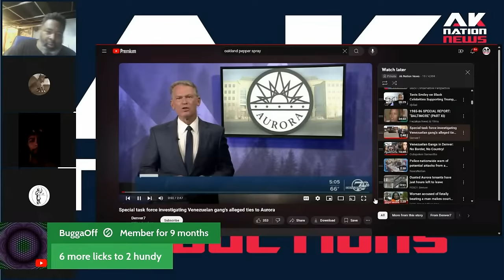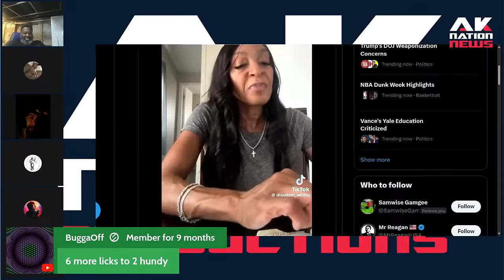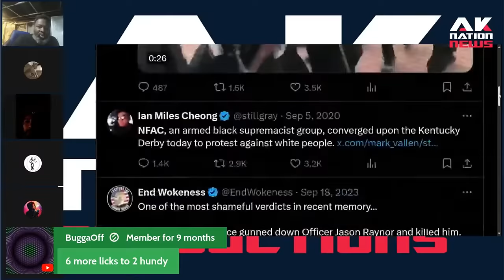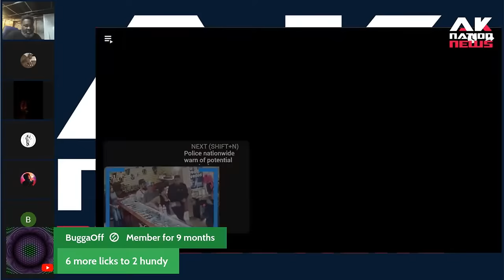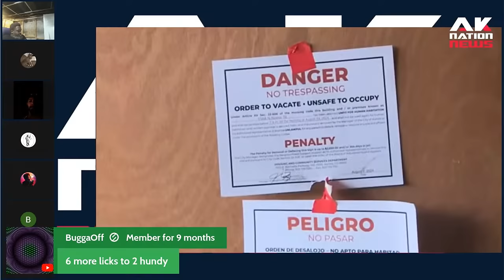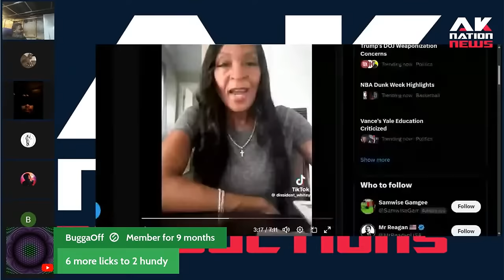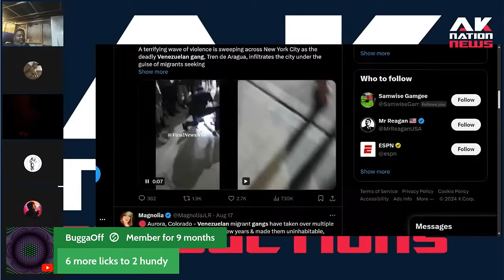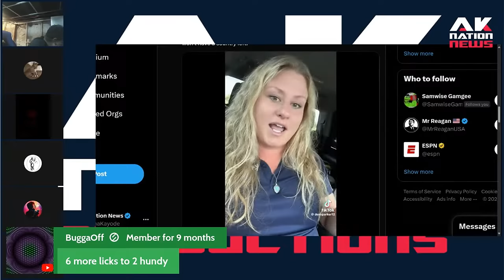Why are Black Militia groups not in Aurora, Colorado protecting Black people from migrant gangs??